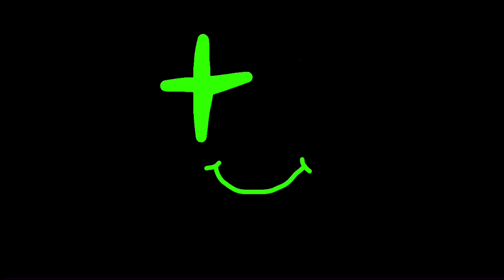Save The Mountain!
⭐️Info⭐️
The character in this video’s name is Spikes.
This is the lore that I made for him:

I might change his origin but it will go at least something like this: Spikes was originally a bumble bee, he was bullied and laughed at by everybody.
Regardless, he always had a smile on. One day, the bullies took him to where shadow bear lives (me and my friend have decided that shadow bear can exist in all timelines but was as of this time, in Flowerswarm so he wasn't there and said
"hey why don't you go and get that diamond egg?" Spikes responded with "I think I'm good." the bullies said "GET IT" and pushed him into the black abyss, killing him. Now normally when a bee dies, they would be content. But spikes. He wasn't content to die, the sheer amount of hate he had for everything was enough to keep his soul alive, and with this ability, he traveled through dimensions he soon found that in most circumstances, the beekeeper always disturbed the balance, whether good or bad. Spikes then hated beekeepers as well as all bees. He then came back to his old universe, he searched for something that could give him the power to get back at what everybody had done to him and finally, he had found it. The Supreme Star Amulet, there was just one problem, he didn't have a body. He noticed a brave bee getting bullied he watched this brave bee for a while, after a long while, the brave bee was walking, when he saw an amulet on the ground, he picked it up and put it on.
After, a rascal bee came up and hassled him, the brave bee got mad and spikes shot out of the ground. Spikes was amazed by this, the next morning he confronted the brave bee who now went by the name "vicious bee" spikes said
"your like me aren't you?" "Rejected by society, an outcast."
"Say, I can help you become, well, not an outcast.
"What do you say?" Vicious bee agreed after all what choice did he have. And that was it spikes now had a body. Now he will get revenge on everybody...